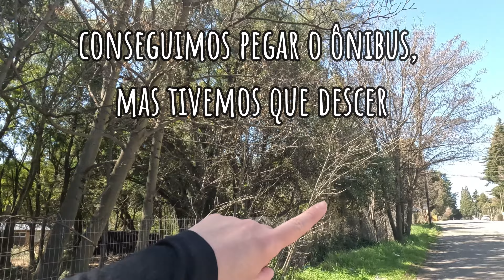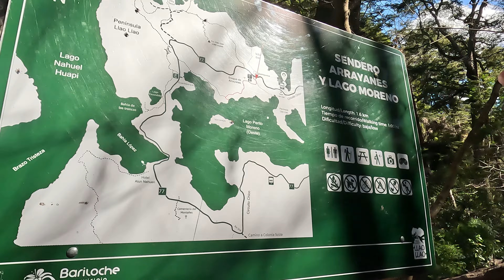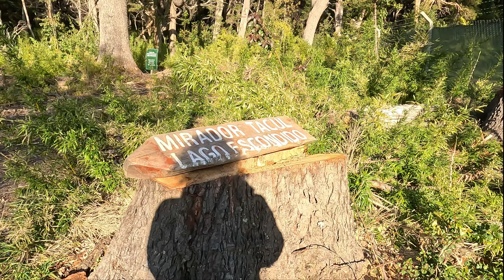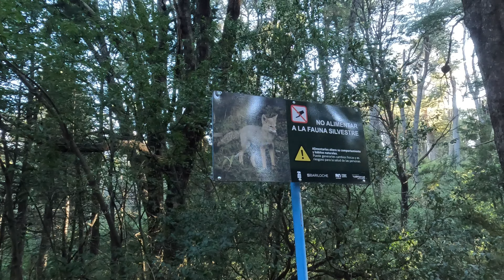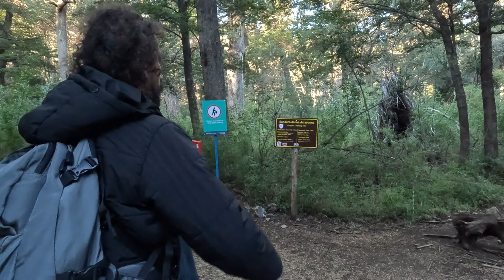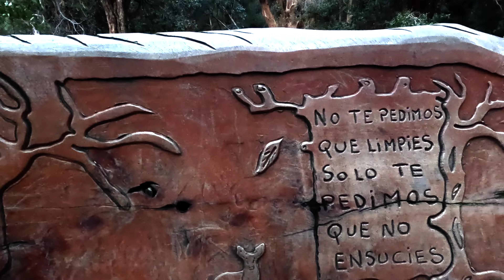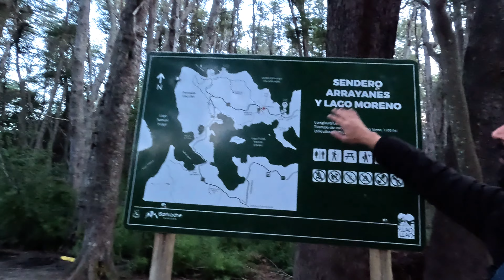FAÇA ESSA TRILHA EM BARILOCHE: Cerro Llao Llao, Villa Tacul e Sendero dos Arrayanes | VLOG ARGENTINA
Segue a saga pela Argentina...
No vídeo de hoje bora pra mais um dia de trilha na patagônia argentina, dessa vez no Cerro Llao Llao, Villa Tacul e Sendero dos Arrayanes, tudo isso dá pra fazer junto no mesmo dia e conhecer essa parte clássica de Bariloche que fica também já no fim do Circuito Chico... A trilha é bem fácil, no total levamos umams 4/5 horas pra fazer tudo (parando, curtindo, lanchando, etc), fica cansativo na subida do Cerro Llao Llao mas não é uma subida tão grande então dá pra ir tranquilo.

Pra quem tá procurando o que fazer em Bariloche, essa é uma opção incrível de programação gratuita pra adicionar no seu roteiro.

SOBRE NÓS
Somos nômades digitais apaixonados pela América do Sul (mas também pelo mundo!), e mostramos aqui toda nossa jornada viajando pelo Brasil e MUNDO: destinos incríveis, dicas do que fazer e do que NÃO fazer, destinos baratos, a vida real e a rotina de viajantes... bora viajar com o Sulamericans?

Já se inscreve pra não perder e segue a gente no instagram @sulamericans pra ver também em tempo real toda essa jornada!